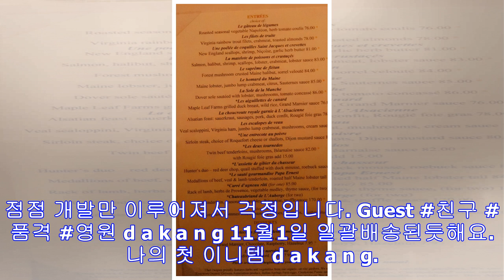새로 나온 아이폰x에요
입에서 살살 녹아요 내가 좋아하는 피스타치오 먼저 하나 입에 넣고... DC 맛집 rose3953 밀알선교단 초청으로 가수 박완규의 공연이 시작 되었습니다 DC 데일리 rose...